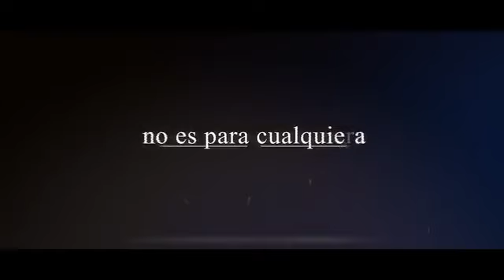fabelas tv entrevista a Eduardo Legarreta